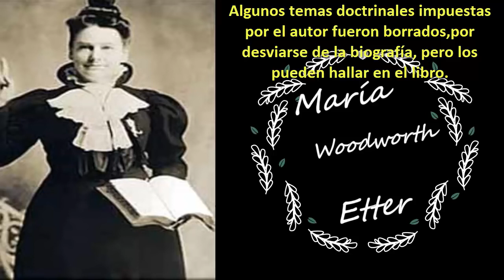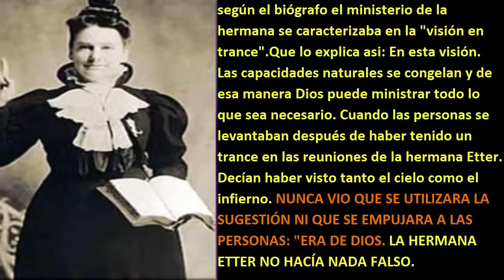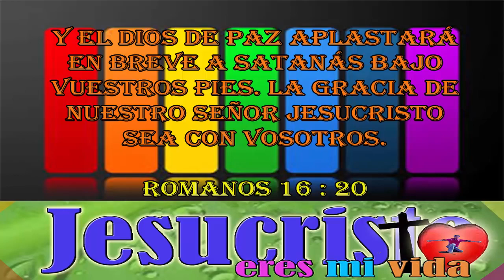2 Los Generales de Dios María Woodworth Etter La Mujer que mostro el Espiritu de Dios 1844 1924